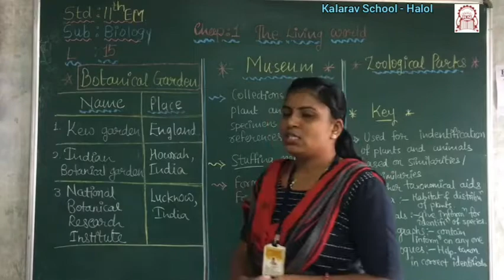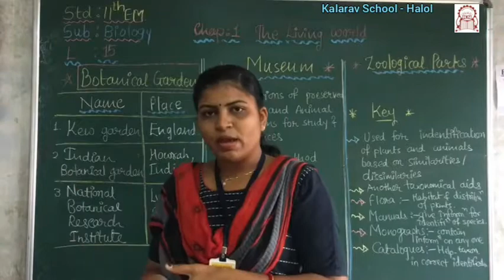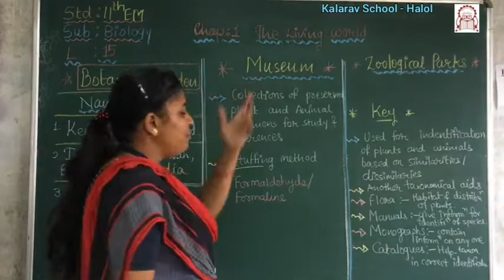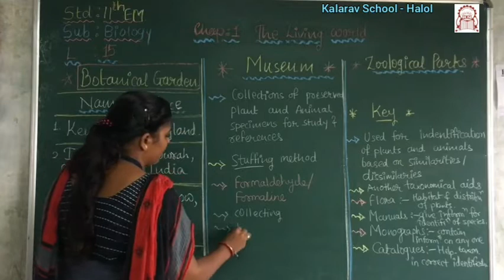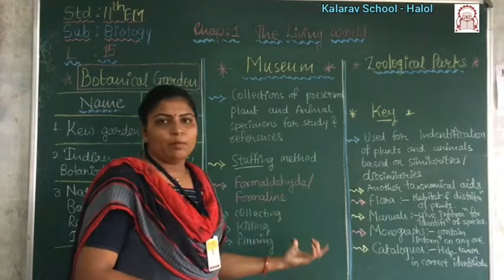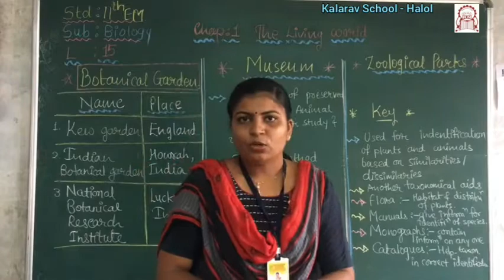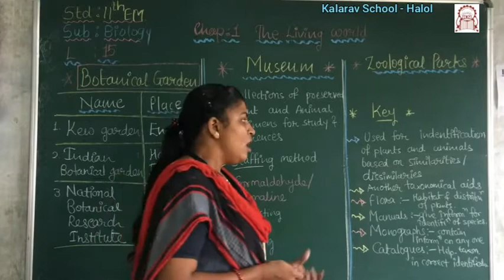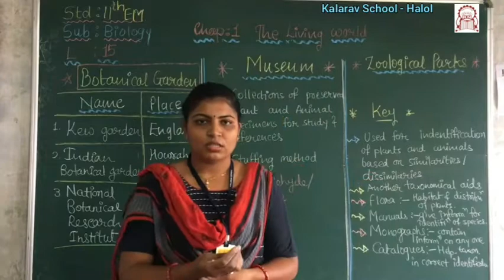11th Sci EM Biology Ch 1 Museum Zoo L 15